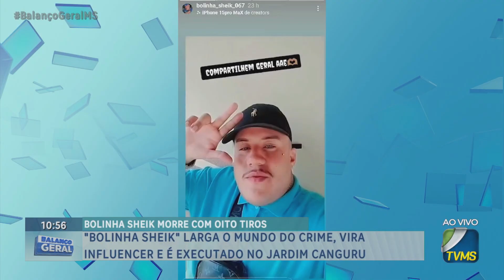"Bolinho Sheik" larga o mundo do crime, vira influencer e é executado no Jardim Canguru